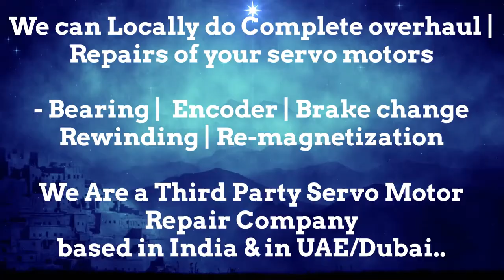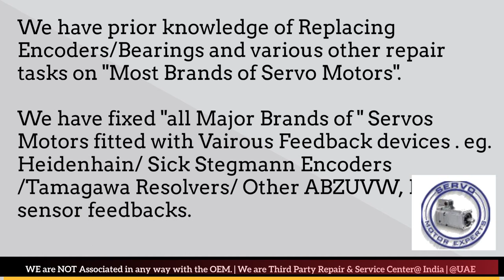Toshiba India Motor Repair Encoder Resolver Align Adjust Chandigarh Chennai Chinchwad Coimbatore